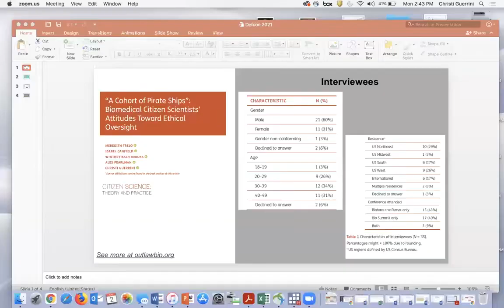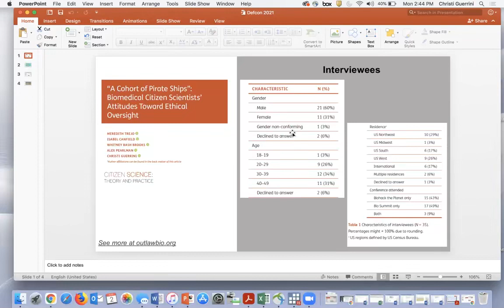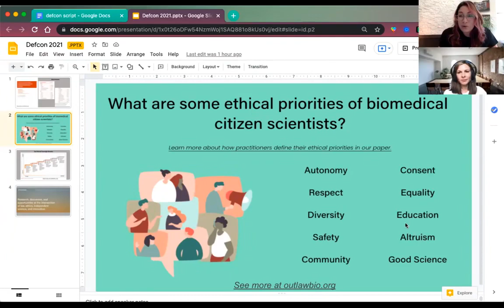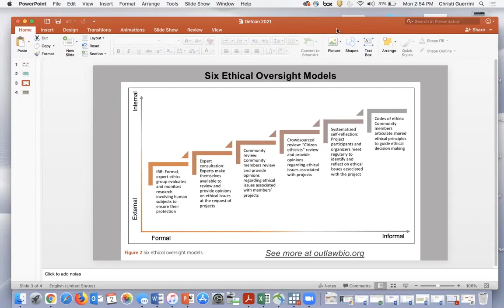DEF CON 29 Biohacking Village - Alex Pearlman - A Cohort of Pirate Ships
A presentation on our newly published research on ethics attitudes and preferences in biomedical citizen science, biohacker, and community bio groups. As biomedical citizen science initiatives become more prevalent, the unique ethical issues that they raise are attracting policy attention. One issue identified as a significant concern is the ethical oversight of bottom-up biomedical citizen science projects that are designed and executed primarily or solely by members of the public. That is because the federal rules that require ethical oversight of research by institutional review boards generally do not apply to such projects, creating what has been called an ethics gap. Working to close this gap, practitioners and scholars have considered new mechanisms of ethical oversight for biomedical citizen science. To date, however, participants’ attitudes about ethics and oversight preferences have not been systematically examined. This information is useful to efforts to develop ethical oversight mechanisms because it provides a basis for evaluating the likely effectiveness of specific features of such mechanisms and their acceptability from the perspective of biomedical citizen scientists. Here, we report data from qualitative interviews with 35 stakeholders (some from BHV!) in bottom-up biomedical citizen science about their general ethics attitudes and preferences regarding ethical oversight. Interviewees described ten ethical priorities and endorsed oversight mechanisms that are voluntary, community-driven, and offer guidance. Conversely, interviewees rejected mechanisms that are mandatory, hierarchical, and inflexible. Applying these findings, we conclude that expert consultation and community review models appear to align well with ethical priorities and oversight preferences of many biomedical citizen scientists, although local conditions should guide the development and use of mechanisms in specific communities.